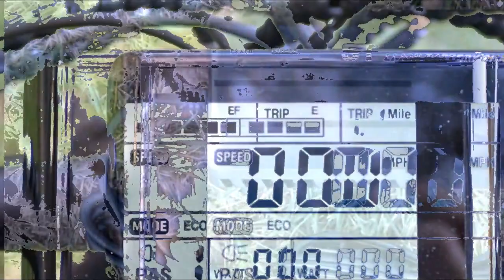2019 AddMotoR MOTAN M 560 Canada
Strong fat tire electric bicycle that feels right for this city, but can also overcome some moderate lines thanks to adjustable spring suspension forks and extra large tires.
The detachable battery package on the downtube keeps the center of gravity low, makes the bike balanced that doesn't feel too heavy in front or heavy at the back, the battery also has a full-size USB Type-A port to charge accessory when driving or on the go.
The entry-level front suspension with locking, fat tires and wide saddles make for a comfortable ride (especially if you lower the PSI), good weight distribution with the motor and low and middle batteries.
A good ebike option for hunters who want to go deep into the forest without being slowed down by wet terrain, the smell of gasoline, and the sound of ICE motors, only sold online so expect limited DIY support.